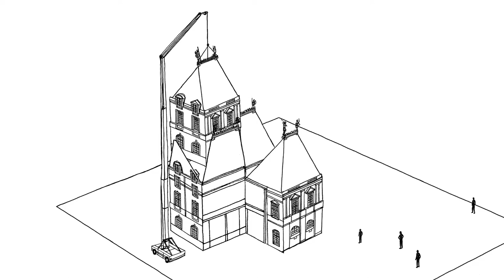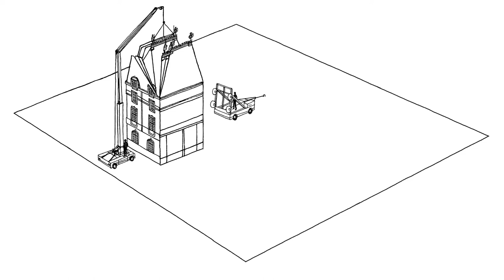Vincent Broquaire / Umbra Urbe — Parlement de Bretagne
Épisode #2 : Le Parlement de Bretagne
Websérie d'animation de Vincent Broquaire, dans le cadre de l'exposition "Umbra Urbe" présentée aux Champs Libres du 18 décembre 2018 au 21 avril 2019